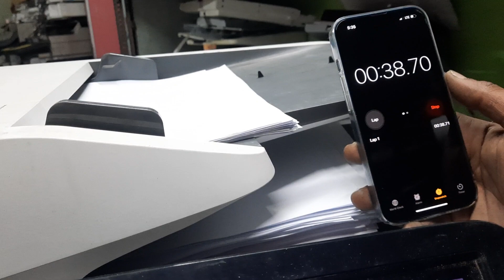Hp pagewide E77650 for bulk scanning with speed of 110 pages per minute ..